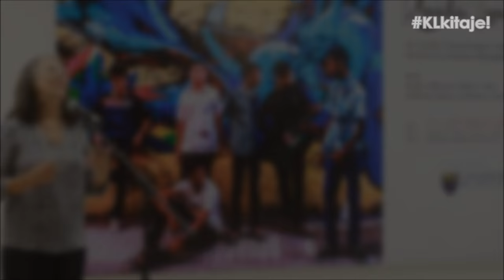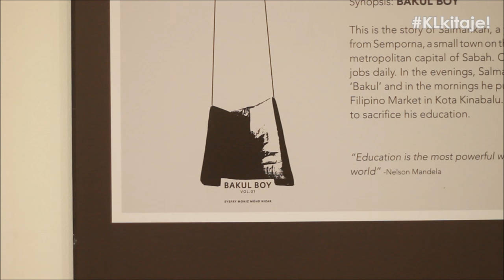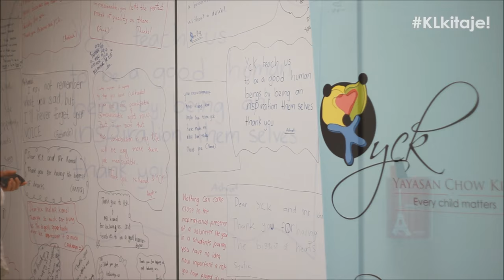KL Kita Je! Launching Ceremony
​Kuala Lumpur Kita Je! took up life as a photography class for students who are part of the homeschooling program organized by the KL Krash Pad, Yayasan Chow Kit (KLKP YCK) supported by Yayasan Sime Darby. Among those who participated are refugee and undocumented children. The intention was simple; to use photography as a tool for self-expression and empowerment.

Date    : 1st - 26th of March 2016
Time   : Monday to Friday, 9:00 a.m. - 5:00 p.m.
Venue:  UM Art Gallery, Level 5, Chancellery, University of Malaya